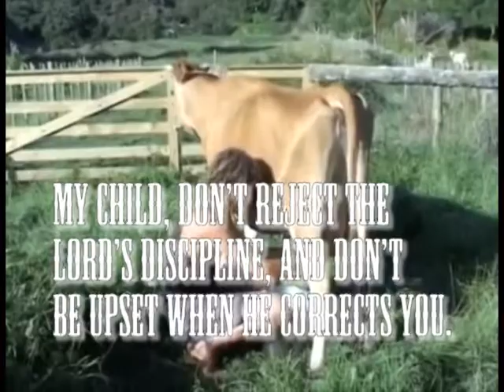KNLC Scripture Spot Proverbs 3: 9-12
Prov. 3:9-12 read aloud with text and image.